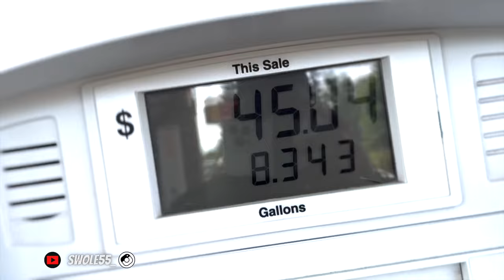ZEUS MET UP WITH HIS LITTLE BROTHER ZEUS TO DO A REVIEW. THIS GREW INTO INFO YOU DONT WANT TO MISS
FB - Swole Fiftyfive - FACEBOOK👇🏾
TWT - swole553👇🏾

Amsoil
Jim Cushman at Cushman Motorsports